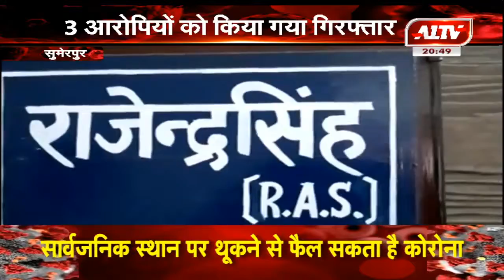सुमेरपुर : खाद्य सामग्री के पोर्टल पर झूठी शिकायत का मामला